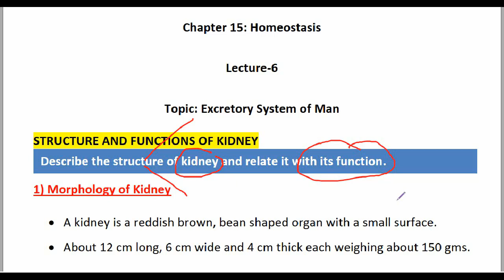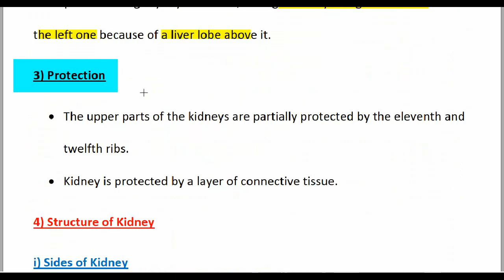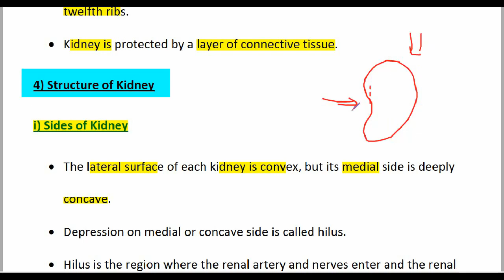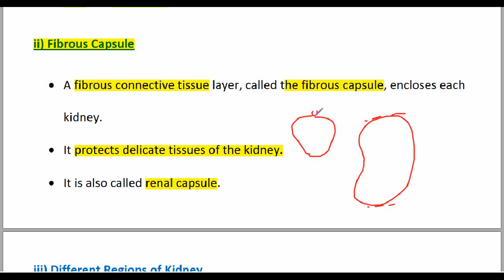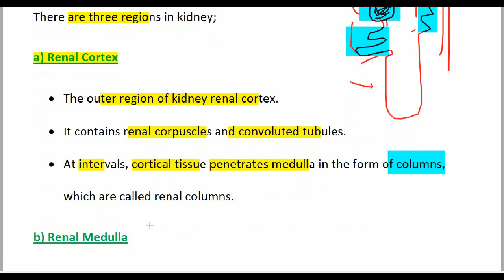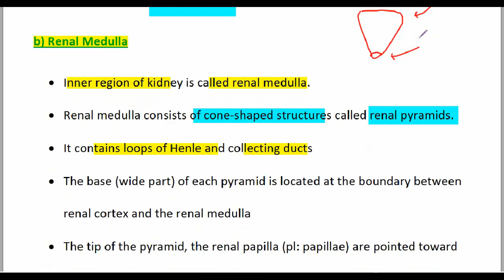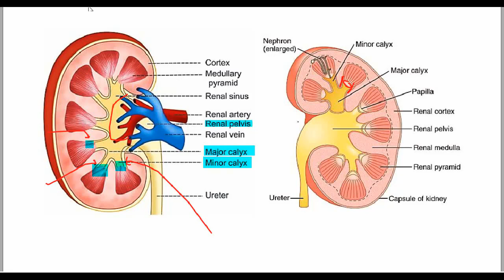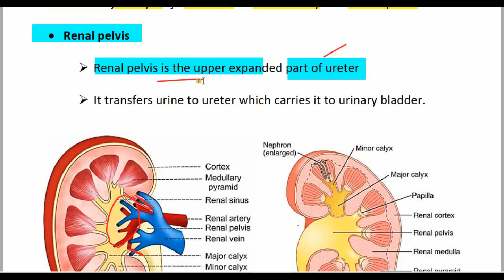Structure of Kidney Class 12 Biology | SLOs Based Lectures Federal Board & KPK Board